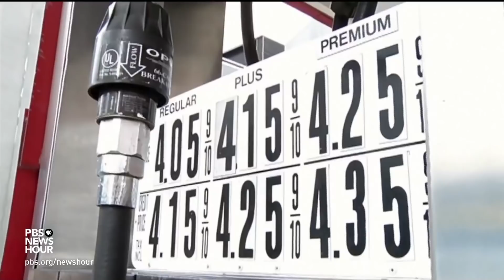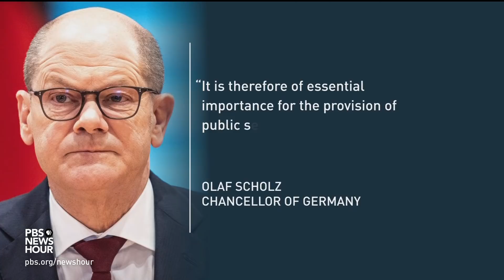Biden administration considers ban on U.S. imports of Russian oil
Russia is one of the world's largest energy producers of both crude oil and natural gas. Prices for both commodities have skyrocketed since the war started almost two weeks ago, and they are near record territory. Europe especially relies on Russian natural gas. But now, the Biden White House is raising possible new, harsh sanctions on this vital sector. Geoff Bennett reports.